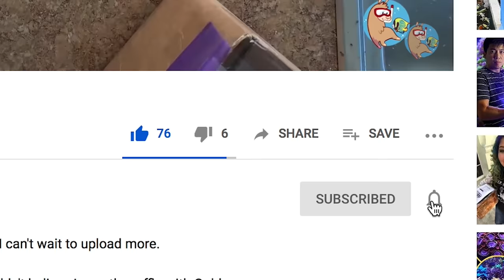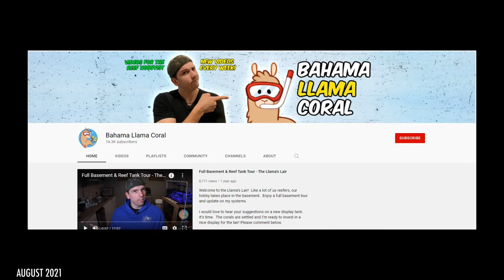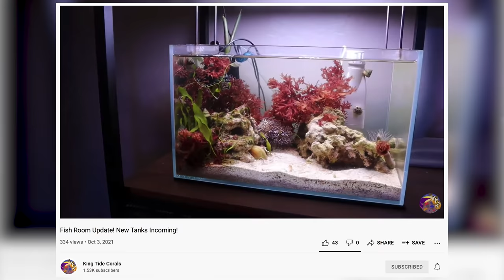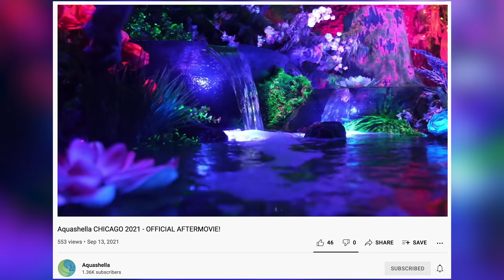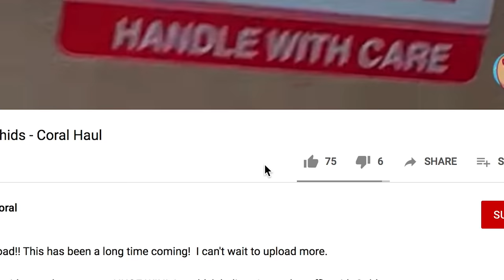Addressing My "Dying" Channel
It's time to address why I haven't uploaded in awhile.

In August I joined the Bulk Reef Supply TV Team and couldn't be happier!  It's a perfect fit.

In this video I talk all about my decision to join the team, give reef studio update complete with some baby clownfish footage and a new saltwater tank build!